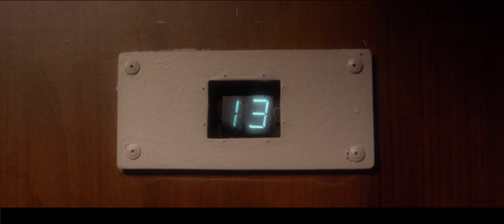인간의 "공포증"을 소름돋게 표현해낸 영화..ㄷㄷ [단편영화]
영상 풀버전은 여기서 보실수 있습니다 !

starring - Anna Semenyako
cinematography by - Kirill Nong
gaffer - Pete Fedichev
best boy - Vladislav Misun
production designer - Maksim Kruk
set decorators - Mishuk Kruk, Mikhail Kruk, Mikalai Kruk, Ihar Kruk
special effects - VIKWORKSHOP
vfx - Yaroslav Leshenko, Andrey Shamshura
sound designer, music by - Yaroslav Tomilo
make up artist - Darya Laboda
special thanks - Andrey Levkovich, Sergei Lev, Maxim Babich, Maxim Kaplunov, Dmitriy Beresnev

편집하는 내내 닭살이...ㄷㄷ
넘 징그럽;;

아무튼 시청해주신 모든 분들께 감사드립니다

-귀귀무비